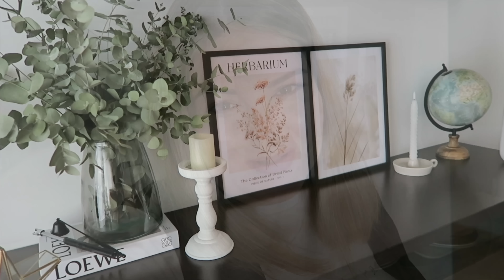✨ TRY-ON haul SHEIN ✨👗 Vestidos, conjuntos, calzado...👠